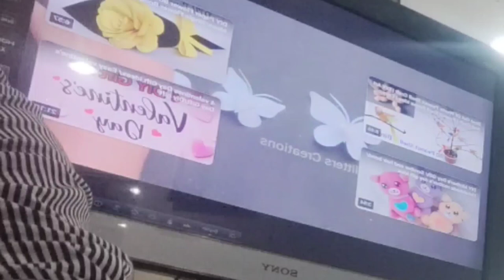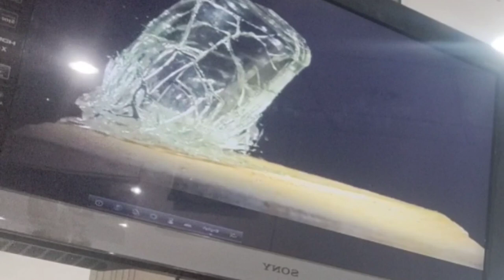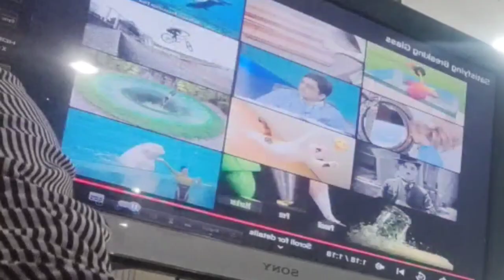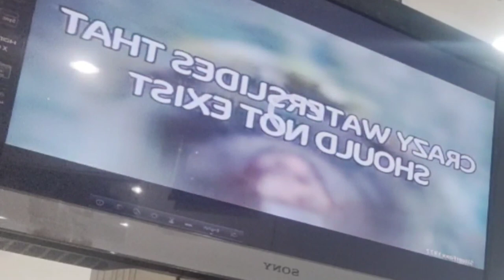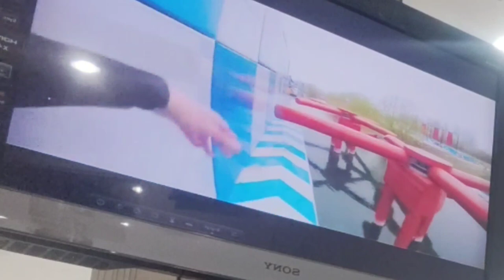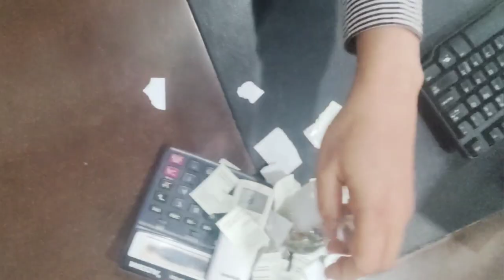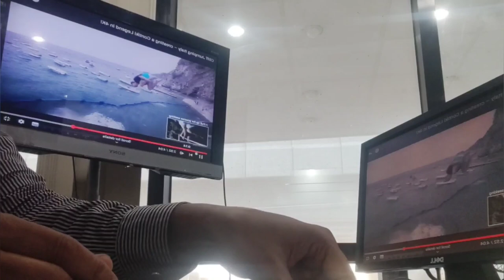Funny Reverse video